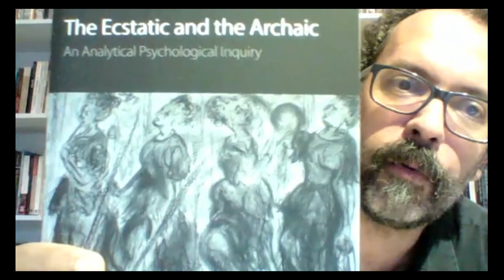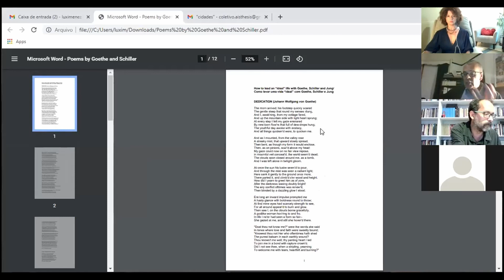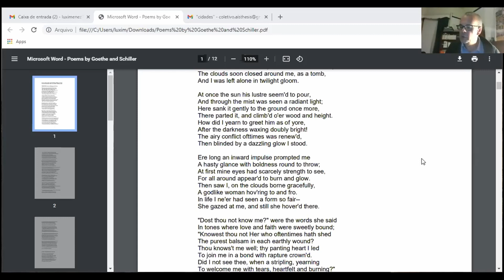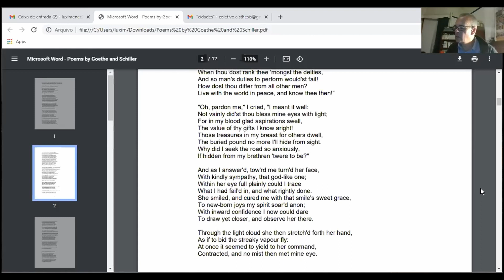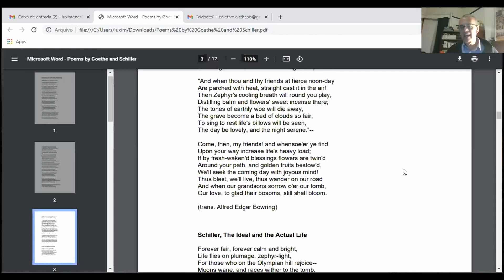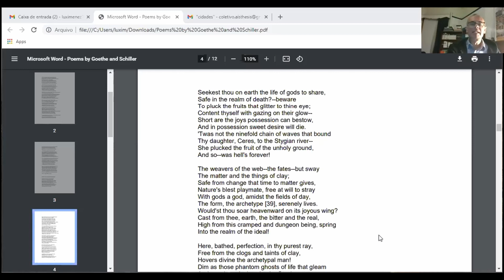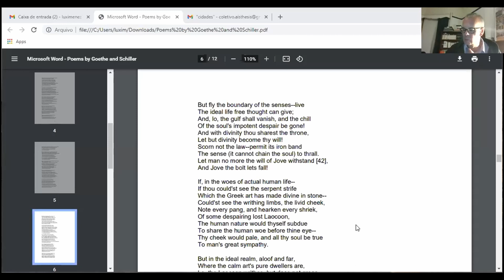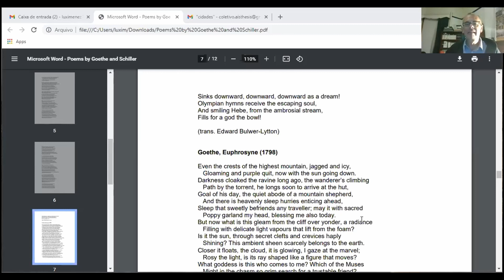Paul Bishop (original) - Como levar uma vida "ideal" com Goethe, Schiller e Jung